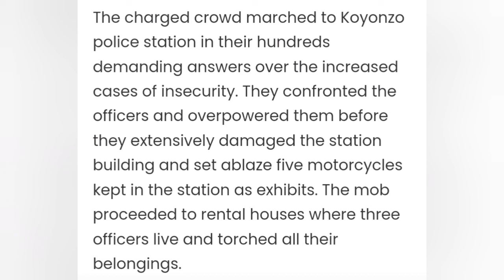Several Police Officers Injured, Guns Stolen and Houses Burnt as Angry Residents Storm Station